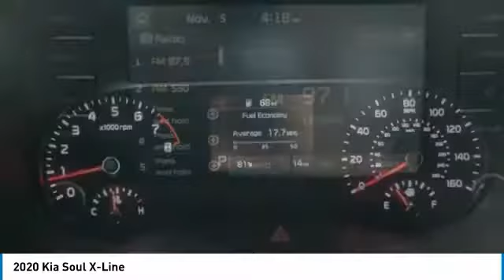2020 Kia Soul 2020 Kia Soul X-Line FOR SALE in Kingwood, TX L7706427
Stop in today for a test drive of this N 2020 Kia Soul

You'll love this 2020 Kia Soul. This is a 4d hatchback you'll want to take home. Call and get in touch with Parkway Family Kia directly, and be the first to open the 4d hatchback door today!